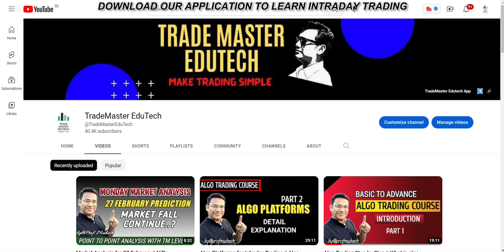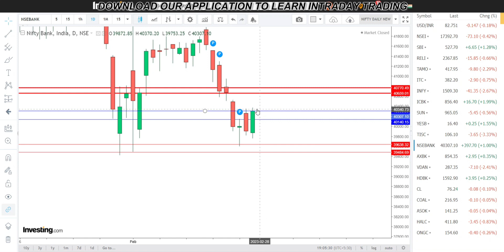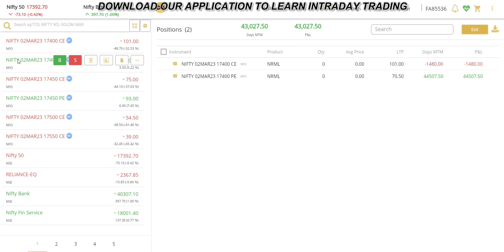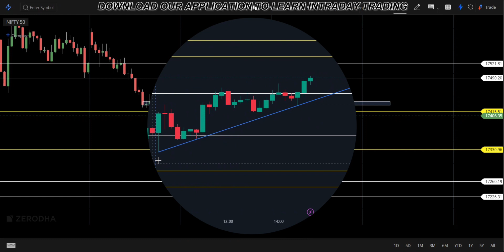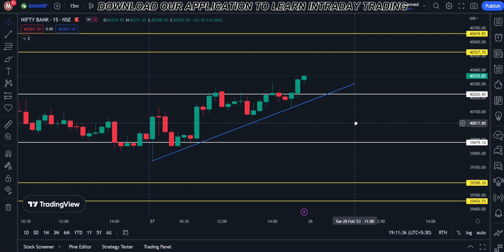Nifty Analysis and Bank Nifty Prediction for Tuesday | 28 February 2023 | Bank Nifty Tomorrow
Topics covered:
nifty tomorrow,
nifty prediction,
nifty tomorrow
bank nifty
nifty monday view
nifty levels monday
option to buy tomorrow
option buying tomorrow
market analysis
market prediction for tomorrow
strategy for tomorrow